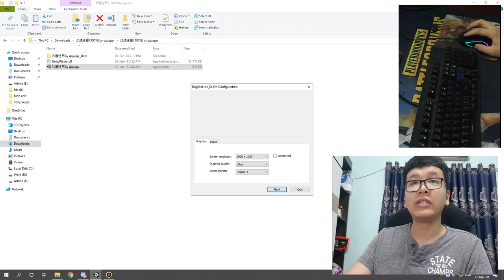Dancing Line - The Desert Maze | Electro Remix [Fanmade]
This is the first time I'm playing this level so it's easy to die. This level is very good, it's been a long time since I played this fanmade level.

You can press the CC button and then select "automatic translation" into your country language.
If you understand English, please help me translate it into your native language.

Thanks 24k for sharing it.

Join the Dancing Line China to download this level.